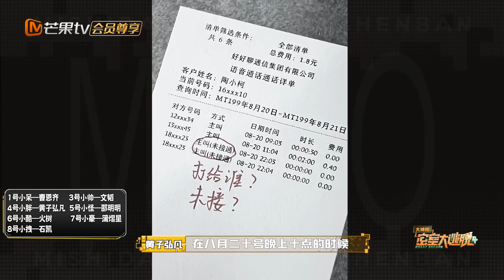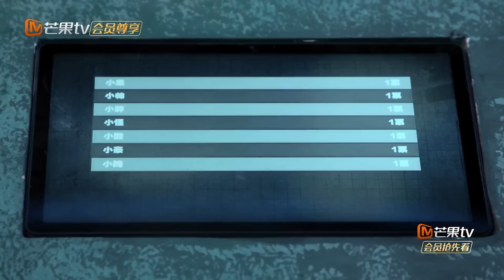【尝鲜CUT】文韬蒲熠星等人爆笑拼演技 为“抢”主角使出浑身解数 《密室大逃脱4》Great Escape S4 EP13丨MangoTV